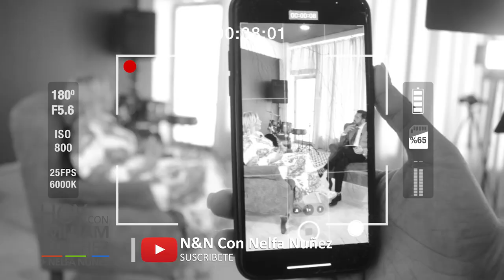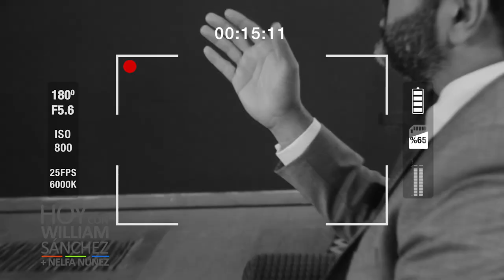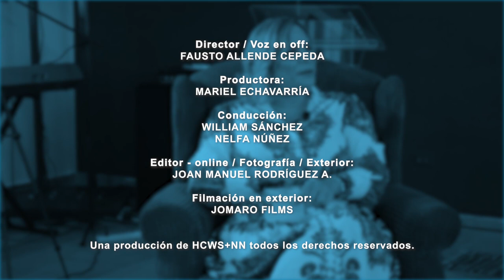Lissette Echavarría Pastora y Life Trainer - Hoy con William Sánchez y Nelfa Núñez